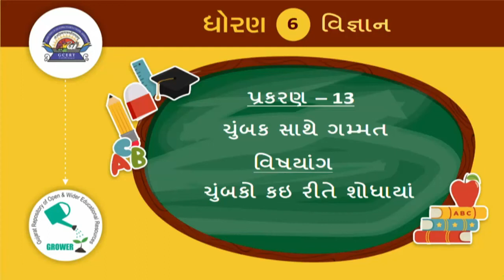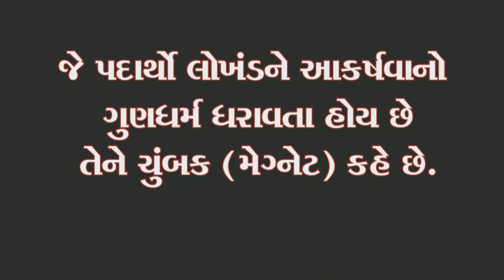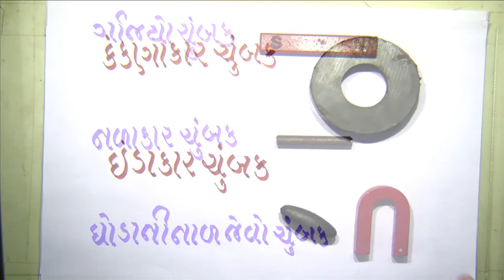ધોરણ 6 Science Chapter-13 "ચુંબક સાથે ગમ્મત" (Part 3) Chumbak sathe gammat gujarati ncert